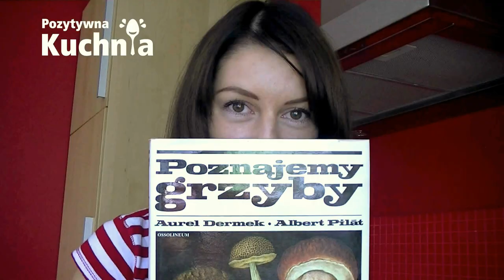Zupa z gołąbków winnych 🍲 | Dorota Kamińska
Zupa z gołąbków winnych - blaszkowatych grzybów jadalnych. Podana w szklanych miseczkach, ma "łososiowy" kolor. Ozdobiona natką pietruszki, czerwoną papryką i serem pleśniowym President, sponsora tego filmu wideo :).

Zupa z gołąbków winnych - składniki:

- 1½ l wywaru warzywnego lub drobiowego
- 500 g grzybów gołąbków (np. gołąbki winne, ale jest też sporo innych, jadalnych przedstawicieli tego grzyba)
- 2 pomidory
- 1 cebula
- ½ szklanki gęstej śmietany 18% (można zastąpić słodką wersją śmietanki do zup i sosów, z kartonika)
- 1-2 łyżki mąki kukurydzianej
- 1 jajko
- 1 serek pleśniowy President Camembert (orzech lub naturalny)
- natka pietruszki
- kilka pasków czerwonej papryki
- masło lub oliwa do smażenia
- kilka listków suszonego rozmarynu
- sól, pieprz, sok z cytryny do smaku